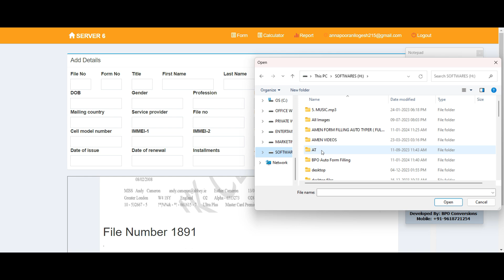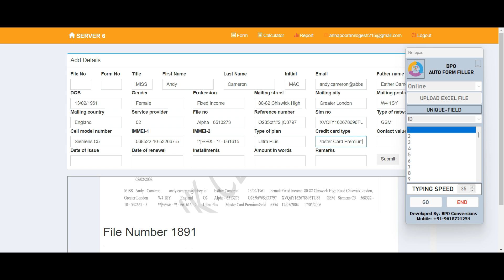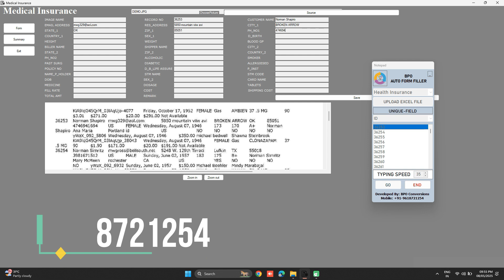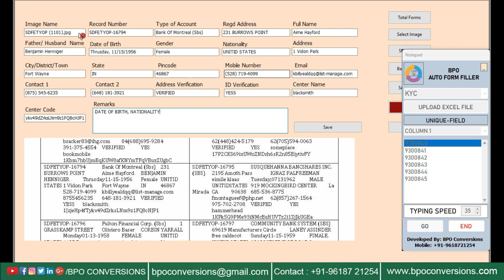Form Filling Auto Typer Software for Data Entry Works | Easy Auto Typing Tool 2025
Form Filling Auto Typer Software for Data Entry Works helps you complete all kinds of data entry and form filling tasks automatically—without typing manually. Easy and accurate auto typing tool of 2025.
In this video, you’ll see how this form filling auto typer software works with different forms like KYC, mortgage, medical, TwinQ, cargo, insurance, and more.

What this video covers:
• How to use the form filling auto typer software step by step
• How to load your data and auto-fill forms easily
• Examples of various data entry works
• Tips to save time and avoid typing errors
This Form Filling Auto Typer Software for Data Entry Works is perfect for anyone working in bulk form filling, data entry jobs, or online typing projects.

Watch by Time:-
00:00 ➥ 00:24 ⟶ Introduction
00:25 ➥ 01:18 ⟶ TwinQ Data Entry Automation with Form Filling Auto Typer
01:20 ➥ 01:46 ⟶ Cargo Data Entry Automation with Form Filling Auto Typer
01:47 ➥ 02:35 ⟶ Server 360 Data Entry Automation with Form Filling Auto Typer
03:08 ➥ 03:19 ⟶ Financial Management Process Data Entry Automation with Form Filling Auto Typer
03:21 ➥ 03:53 ⟶ Medical Insurance Data Entry Automation with Form Filling Auto Typer
03:54 ➥ 04:28 ⟶ MI Demographic Data Entry Automation with Form Filling Auto Typer
04:29 ➥ 04:35 ⟶ Thanks for watching!